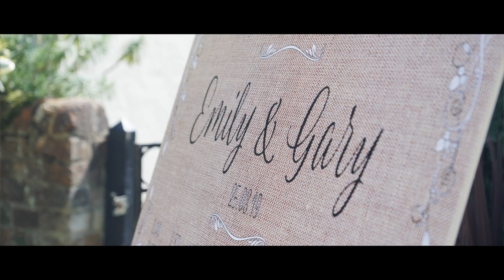Newland Hall Wedding Highlights - Emily & Gary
Presenting a Newland Hall wedding highlights video for Emily and Gary. This Essex wedding was filmed in the hight of the summer season on a scorching day in August. It had been a while since I had filmed at Newland Hall but the grounds and buildings were as beautiful as I remembered. Newland Hall has a main building used in the morning for bridal preparations and a marquee for the wedding breakfast. On such a warm day as this the wedding ceremony can be held outside.  The grounds of Newland Hall are stunning, beautiful flowers in the borders, an old barn for a cinematic backdrop and plenty of natural areas to walk around and explore. On this Essex wedding video we started the day by filming Newland Hall by drone videography. Capturing the wedding venue snuggled in amongst the fields and farms of the Essex countryside. Filming all the grounds and details was my next step, always trying to film those special touches that take time to create but are often forgotten about. This led me on to meeting Emily and the girls during bridal preparations in the main house of Newland Hall. Spirits were high and bubbles were flowing while the girls had hair and makeup done. I could tell straight away this was going to be a fun day as Emily was so chilled and happy. Later that morning the guys arrived in style as they pulled up to Newland Hall to meet with guests in a stretch Hummer. Gary stepped out of the car with the biggest smile on his face as his groomsmen were cracking jokes one after the other. The day from that point just flowed, starting with a beautiful ceremony in the gardens behind the marquee, to confetti and celebrations. A special touch that Emily and Gary added was to release two white doves in front of all the guests. Photos, drinks and canapés for everyone took us into the wedding breakfast were speeches started before the dinner. On this wedding highlights video we included some highlights from Gary's speech to bring the wedding trailer to life. My favourite part of the day was taking Emily and Gary out for their bride and groom shoot.  Working with the brilliant photographer Gary Derbridge we found the perfect time of day to get some awesome golden hour lighting. It was easy to find stunning backdrops for the couple which made for some truly cinematic wedding footage. This day truly had it all to help make a very special wedding video for the couple. This Essex wedding trailer is just a snippet of the full day edit the couple get to keep forever. We hope they love and treasure the wedding video as a memory of the day and wish Emily and Gary the very best for the future.